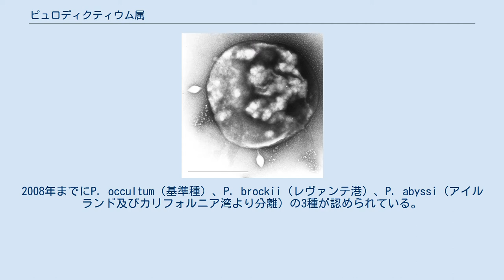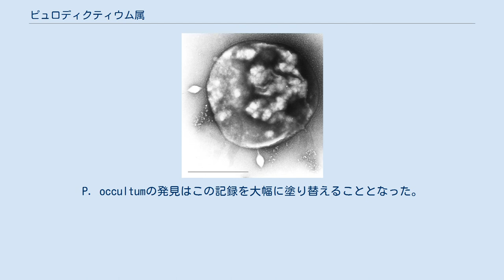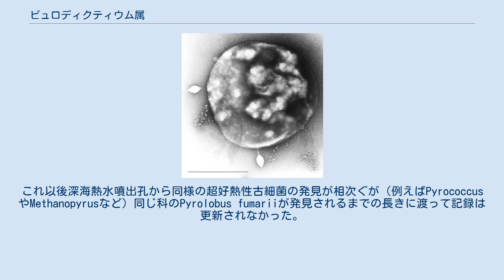ピュロディクティウム属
ピュロディクティウム属（パイロディクティウム属、Pyrodictium）は、浅瀬の熱水域や深海熱水噴出孔などに生息する超好熱性の古細菌の一属。
100°Cを超える温度で増殖が可能ことが証明された初めての生物である。
この後1997年に同じピュロディクティウム科に属すPyrolobus fumariiに破られるまで、10年以上に渡って増殖温度の最高記録を保持していた。
 学名は、非常な高温を好むこと、網目状のネットワークを形成することから、ギリシャ語で炎+網の意味を持つ。
これをラテン語化したものがPyrodictiumである。
 1982年にイタリアヴルカーノ島にあるレヴァンテ港の浅い海洋硫気孔より分離された。
2008年までにP. occultum（基準種）、P. brockii（レヴァンテ港）、P. abyssi（アイルランド及びカリフォルニア湾より分離）の3種が認められている。
何れも偏性嫌気性生物で、水素、硫黄、二酸化炭素を資化し80-110℃付近の高温で独立栄養的に増殖することができる（P. abyssiのみ従属栄養も可）。
培養は硫黄を加えた海水（または人工海水）に水素と二酸化炭素を吹き込むことで行う。
 細胞壁は一般的な古細菌と同じくS-レイヤーで、グラム染色では陰性を示す。
形状には特徴があり、直径0.3-2.0μm、厚さ25-50nm程のディスク状の細胞が網目状の管で繋がった形をしている。
 Pyrodictium属発見以前は、陸上温泉から単離された古細菌Sulfolobusが好熱菌の代表で、培養は90℃程度が限界とされていた。
P. occultumの発見はこの記録を大幅に塗り替えることとなった。
これ以後深海熱水噴出孔から同様の超好熱性古細菌の発見が相次ぐが（例えばPyrococcusやMethanopyrusなど）同じ科のPyrolobus fumariiが発見されるまでの長きに渡って記録は更新されなかった。